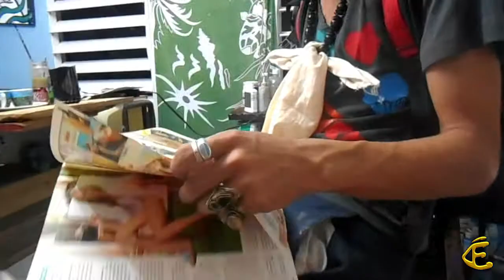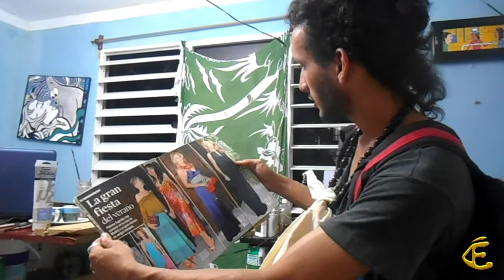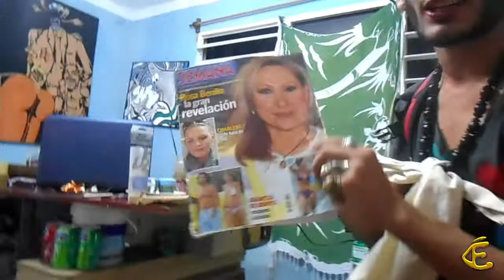🎬🎥🎬Pintando a TARANTINO como un alto general del ejército. Entrevista a un artista Italiano en Cuba.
En este video se muestra el proceso de la pintura "General Tarantino" y a la vez un flashback de Ellos Picos (Frank Arias y Ronny González) en el estudio-taller de Cuba en el año 2016.

El grupo 💵Ellos Picos💶 es fundado por los artistas Frank y Ronny en el año 2012, obsesionados con el mundo pop, lo onírico, la filosofía y la sensualidad humana. Sus obras son de un acabado muy minucioso y de colores brillantes. Por lo general trabajan mucho con el azar y escenas poco probables de encontrar en la realidad, sus escenas son controversiales y caóticas.  Cada artista tiene su firma individual, pero a su vez firman con el icono de Ellos Picos cuando una obra es terminada bajo la idea de ambos.

Generalmente todos los retratos producidos  pertenecen a la serie "Cochino Enfermo"
💸💸💸Cochino Enfermo💸💸💸
El nombre proviene de las ventas en Varadero (Cuba) a muy bajos precios (si lo comparamos con el valor del trabajo en otros países) y solían decir que los cuadros se vendían a precio de "cochino enfermo", que a su vez es una frase popular de Cuba para denominar cosas muy baratas.